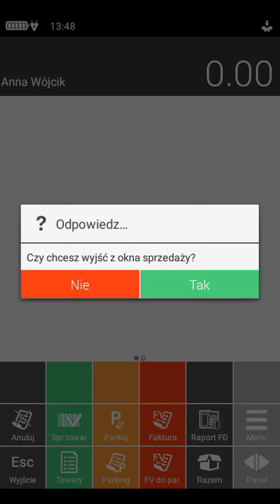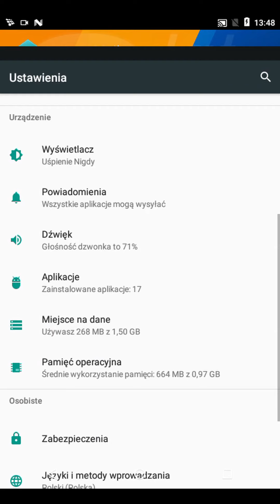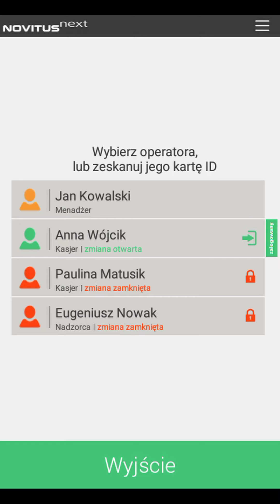Novitus Next / One - podłączenie i konfiguracja WiFi, aktualizacja oprogramowania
Wybierając do gastronomii kasy fiskalne Novitus masz pewność, że będziesz mógł się skupić na tym, co najważniejsze dla Twoich gości: serwowaniu wyjątkowych dań.
Nie trać pieniędzy na niepewne rozwiązania i postaw na 25 lat doświadczenia, wiodącą technologię i przemyślaną funkcjonalność.

10 PRZEWAG KAS NEXT I ONE NAD ZWYKŁĄ KASĄ FISKALNĄ

Przekonaj się, że kasa fiskalna w gastronomii to nie tylko obowiązek, ale nowoczesne narzędzie, które usprawni Twoją pracę.
Zobacz czym NEXT i ONE różnią się od zwykłej kasy fiskalnej. Ceną nie różnią się wiele, za to funkcjonalnie jest przepaść.
1. LOGOWANIE KARTĄ - łatwe logowanie kartą kelnerską i automatyczne wylogowanie.
2. PANELE PRZYCISKÓW - aż 180 dowolnie konfigurowalnych przycisków na 6 panelach.
3. RACHUNKI OTWARTE - dowolna liczba otwartych rachunków do każdego stolika.
4. OBSŁUGA STOLIKÓW - dowolna liczba i łatwa obsługa stolików.
5. ZAMÓWIENIA KUCHENNE - wydruki na drukarkach zewnętrznych, auto-numeracja, opisy.
6. DZIELENIE RACHUNKÓW - prosty podział rachunku otwartego na dowolną ilość rachunków do zapłaty.
7. ATRYBUTY GASTRONOMICZNE - dodatkowe opisy towarów zamawianych na kuchni.
8. ZESTAWY GASTRONOMICZNE - łatwe konfigurowanie zestawów np. obiadowych.
9. NIP Z GUS - wprowadzenie NIP na paragon, dane kontrahentów pobierane z GUS, kontrola aktywności VAT z białą listą.
10. FAKTURY VAT - fiskalne i do paragonu oraz gastronomiczne.
GASTRONOMICZNE KASY FISKALNE ONLINE Z ANDROIDEM TO DLA CIEBIE ZA DUŻO?!
Chcesz jedynie spełnić obowiązek wymiany kasy fiskalnej w gastronomii, ale nie potrzebujesz rozbudowanych funkcji? Mamy to czego potrzebujesz.
PRACUJESZ NA SYSTEMIE POS? KUP DRUKARKĘ ONLINE MARKI NOVITUS!
POZOSTAW DOTYCHCZASOWE OPROGRAMOWANIE.
Jesteś zadowolony ze swojego dotychczasowego oprogramowania. Twoi pracownicy są do niego przyzwyczajeni i nie chcą kuchennych rewolucji?
Wybierając drukarkę online od Novitus nie musisz zmieniać oprogramowania. Nasze drukarki są kompatybilne z wszystkimi najpopularniejszymi programami gastronomicznymi na rynku
WIĘCEJ INFORMACJI ZNAJDZIESZ NA NASZYCH STRONACH

Prowadzisz biznes gastronomiczny? Na tej stronie poznasz najlepsze i bezkonkurencyjne rozwiązania dla gastronomii.